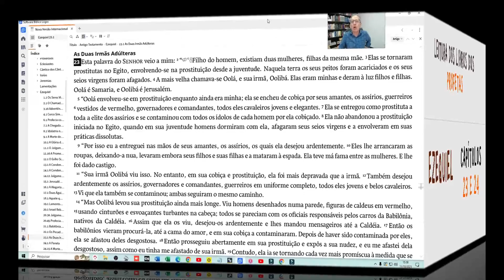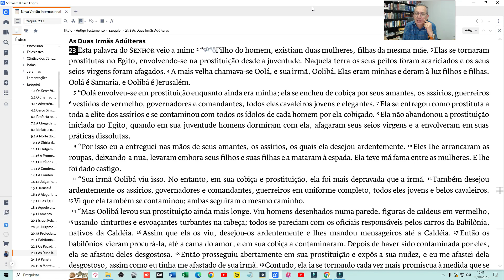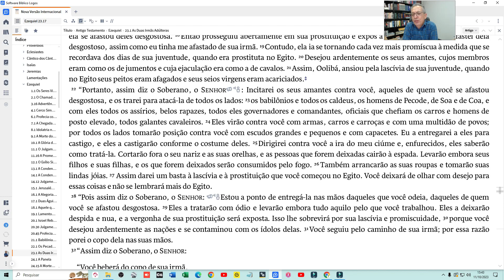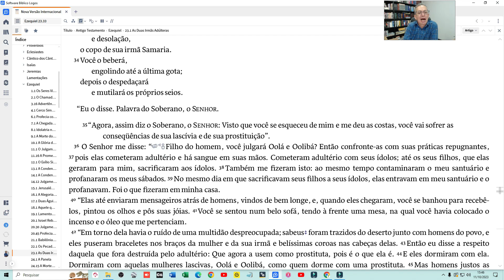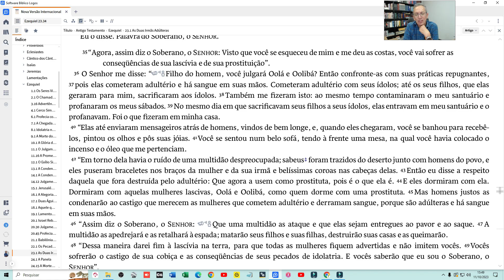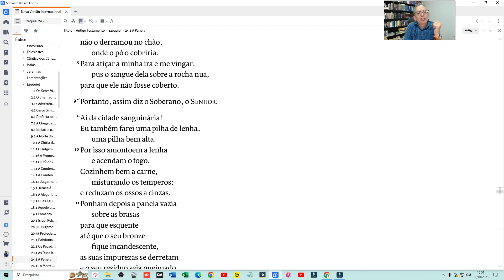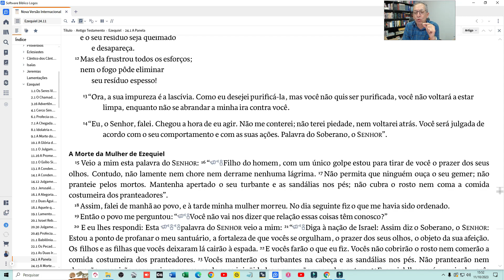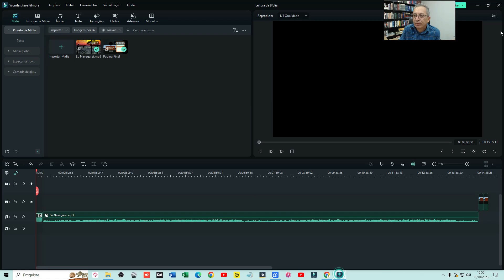LEITURA DO LIVRO DE EZEQUIEL - Capitulos 23 E 24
Bem-vindo ao canal Vida Abundante em Jesus. No vídeo de hoje, Pastor Luiz mergulha profundamente no livro de Provérbios, uma das joias do Antigo Testamento. Junte-se a nós enquanto exploramos a sabedoria divina e aprendemos como aplicá-la à nossa vida cotidiana..

Fundo musical
Canal: Euclides Nunes